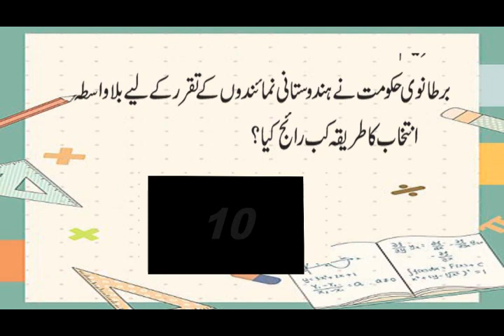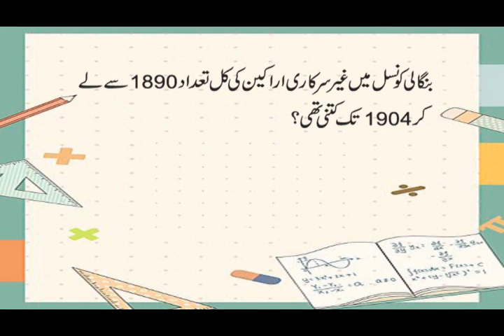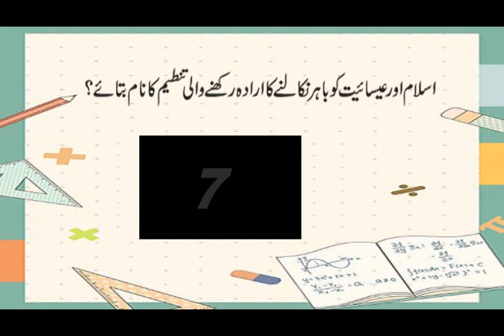question answer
2002–present Vineeth Sreenivasan Malayalam, Tamil, Kannada
1986–Present Vinod Rathod Hindi, Bengali, Gujarati, Punjabi
2009–present Yo Yo Honey Singh Hindi, Punjabi, English
2009–present Mohan Rathod Hindi, Bhojpuri
1991–present Zubeen Garg Assamese, Bengali, Hindi, English, Tamil, Telugu, Kannada, Malayalam, Punjabi, Oriya, Nepali, Marathi, Manipuri, Urdu and other tribal languages like Bodo, Mishing, Karbi, Tiwa, Deuri, Rabha

2013–present Sundar Narayana Rao Hindi, Telugu, Tamil
1978–present Suresh Wadkar Hindi, Marathi, Oriya, Bengali, Urdu, assal marathi
1945–1997 Talat Mahmood Hindi, Urdu, Bengali
2008–present Tochi Raina Hindi
2012–present Thomson Andrews Hindi, Tamil, Telugu, Bengali, Tulu, Malayalam
1946–2013 T. M. Soundararajan Tamil, Telugu, Kannada, Malayalam, Hindi
1980–present Udit Narayan Bengali, Hindi, Nepali, Angika, Telugu, Tamil, Maithili, Bhojpuri, Urdu, Oriya, Kannada, Malayalam[citation needed]
1981–present Unni Menon Malayalam, Tamil, Telugu, Kannada
1995–present Unnikrishnan Malayalam, Tamil, Telugu, Kannada2000–present Sandeep Khurana English, Hindi
1989–present Shaan (Shantanu Mukherjee) Bengali, Hindi, Telugu, Kannada, Oriya, Tamil, Marathi, Malayalam[citation needed]
1997–present Shabab Sabri Hindi, Urdu
1980–present Shabbir Kumar Hindi, Urdu, Marathi, Bengali, Oriya, Gujarati, Bhojpuri, Punjabi, Assamese, Rajasthani[citation needed]
2010–present Shahid Mallya Hindi, Punjabi
1975–1997 Shailender Singh Hindi, Urdu
1998–present Shankar Mahadevan Hindi, Tamil, Telugu, Malayalam, Kannada, Bengali, Marathi[citation needed]
1949–1987 Shyamal Mitra Bengali, Hindi, Assamese, Oriya
2012–present Sid Sriram Telugu, Tamil, Hindi
1988–present Sudesh Bhosle Hindi, Marathi, Bengali, Nepali, Oriya
2007–present Suraj Jagan Hindi, Telugu
2002–present Soham Chakraborty Hindi, Bengali
1990–present Sonu Nigam Hindi, Bengali, Kannada, Nepali, Punjabi, Telugu, Urdu, Oriya, Tamil, Marathi, Malayalam[citation needed]
2001–present Sriram Parthasarathy Tamil, Telugu
1986–present Sukhwinder Singh Hindi, Bengali, Telugu, Tamil, Malayalam, Marathi, Punjabi

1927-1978 Pankaj Mullick Hindi, Urdu, Bengali
1980–present Pankaj Udhas Hindi, Urdu, Sindhi
2004–present Papon Bengali, Assamese, Hindi, Marathi, Tamil
1993–present Pradip Somasundaran Malayalam, Tamil, Hindi, Kannada, Telugu
2001-Present Pritam Bengali, Hindi
2005–present Rahul Vaidya Hindi
1991–present Rajesh Krishnan Kannada, Telugu, Tamil, Hindi and in about 15 languages[citation needed]
1965–2006 Rajkumar Kannada

Travis Scott. (American) Lil Wayne. (American) ...
Tupac Shakur. (American) Taylor Swift. (American) ...
John Cena. (American) Mark Wahlberg. (American) ...
Shawn Mendes. (Canadian) Kristen Bell. ...
John Lennon. (British) Avril Lavigne. ...
Tina Turner. (American) Snoop Dogg. ...
Zac Efron. (American) Evan Ross. ...
Bruno Mars. (American) Robbie Williams.

Jacqui Abbott
Jude Abbott
Linda Adams (singer)
Salma Agha
Aisha (reggae singer)
Najma Akhtar
Sohini Alam
Jodi Albert
Ruth Allen (singer)
Ebony Alleyne
Sadie Ama
Shola Ama
Amar (singer)
Marsha Ambrosius
Adèle Anderson
Deborah Anderson
Emma Anderson
Georgina Anderson
Hedli Anderson
Jade Anderson
Lisa Andreas
Kerry Andrew
Julie Andrews
Anne-Marie (singer)
Suzana Ansar
Kim Appleby
Melanie Appleby
Jane Arden (actress)
Joan Armatrading
Frankie Armstrong
Asanda
Dominique Atkins
Adrienne Augarde
Kate Aumonier
B
Keedie Babb
Baby Blue (rapper)
Shahin Badar
Sophia Baddeley
Corinne Bailey Rae
Honey Bane
Lucie Barât
Alice Barlow
Ida Barr (singer)
Tina Barrett
Cecilia Maria Barthélemon
Sharna Bass
Sarah Bates (singer)
Thereza Bazar
India de Beaufort
Kathryn Beaumont
Dani Behr
Melissa Bell (singer)
Leila Benn Harris
Eliza Bennett
Vernie Bennett
Rhian Benson
Alondra Bentley
Miki Berenyi
Emily Bergl
Berri (singer)
Fiona Bevan
Dyan Birch
Gina Birch
Jade Bird
Zoe Birkett
Karen Bishko
Izzy Bizu
Billie Black

Minnie Driver
Lesley Duncan